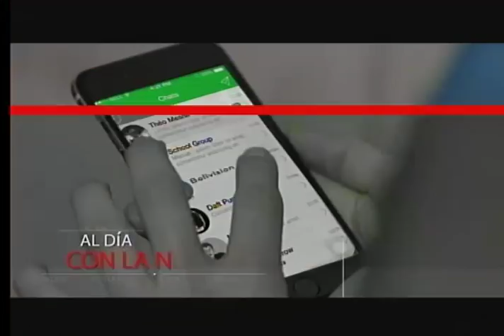Familia fue encerrada en hogar por no pago de la renta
Una familia denuncia que ha sido encerrada al interior de una vivienda, por parte del dueño, debido a que se ha retrasado en el pago del alquiler. La afectada pide ayuda para poder solucionar la problemática que la afecta.